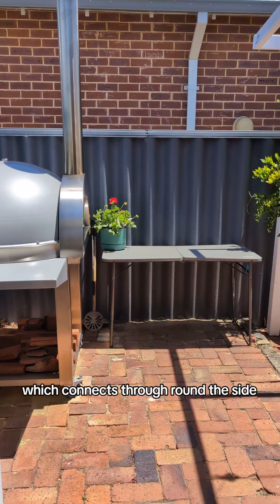Classic 1920's Character - 9 Swansea Street Street, East Victoria Park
Prepare to  fall in love with this stunning renovated brick and iron character home, a true beauty from  the 1920's  that will steal your heart!

Tucked away behind a private wall in an unbeatable location, this property puts every lifestyle convenience within arm's reach. With Albany Highway's vibrant dining scene just a stone's throw away, you'll be spoiled for choice when it comes to restaurants and cafes. And while you might not need a car, there's space for three vehicles - just in case.

What's To Love Inside?
Generous master bedroom with built in robes
Bedroom 2 is  queen size with built in robes
3rd bedroom has recently been used as a  dining room or home office
Spacious living area complete with wood fire heating for cosy winter nights
Modern galley style kitchen with ample bench and storage space, quality Neff cooking appliances,  and dishwasher
Light filled, renovated bathroom with deep soaking tub
Functional outside laundry with 2nd toilet

What's  to Love Outside?
Generous 332m2 Lot
Multiple outdoor garden rooms offering year round enjoyment.
Shady front veranda and additional decked alfresco overlooking lush private gardens.
Rear courtyard with discrete utility space
Fully fenced property offers privacy and security, ideal for young children and pets.
Carport and additional off street parking for up to 3 cars.

Bonuses to Love
Soaring ceiling and timber floorboards
Wood fired heater for cosy winter nights
Multiple split system air-conditioning units
Ceiling fans in the living area and bedrooms
NBN (FTTP) for fast internet connection
NO STRATA FEES!

What's To Love About The Location?
Less than 4km to Perth CBD
350 metres to the vibrant Albany Hwy café strip
Great access to public transport and arterial road networks
3km to Curtin University

This is a home that offers history, charm, and the ultimate in lifestyle convenience, making it the perfect place to call your own. With its unbeatable location, timeless character, and modern comforts, it won't last long on the market. Don't miss out on this rare opportunity-get in touch with Team Vasile today before it's gone!